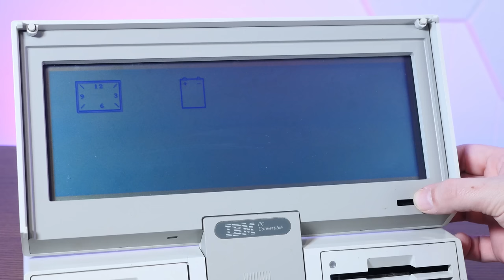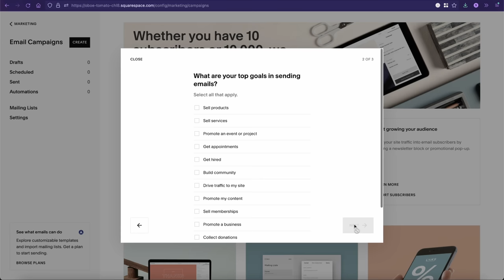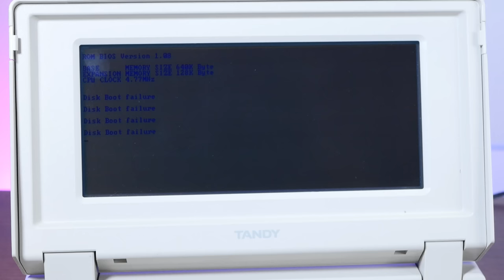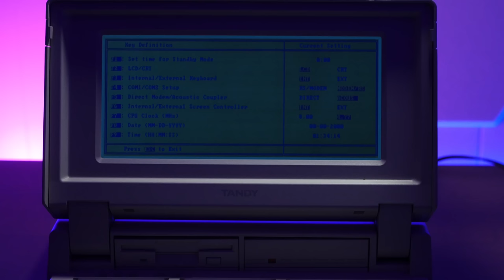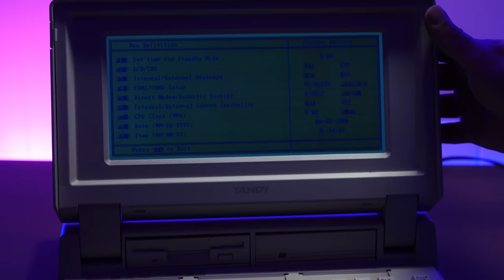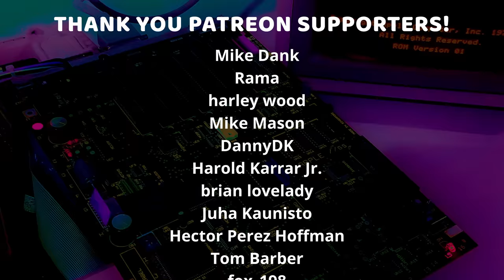I Fight a Tandy 1400HD to the Death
I'm FINALLY able to take part in SEPTandy! Follow along as I try to rescue a totally dead Tandy 1400HD, because I have some very linux-ey plans for this late-80's chonk of a laptop.